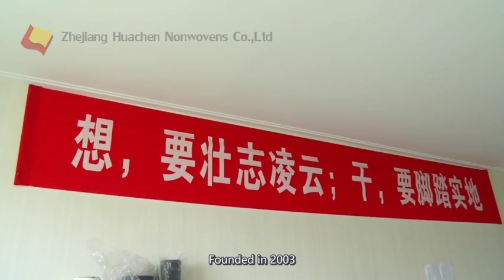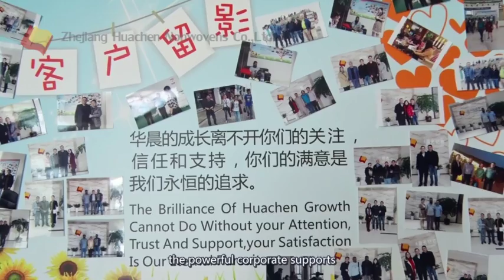An introduction about our campany ----Zhengjiang Huachen Nonwovens Co.,Ltd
Zhejiang Huachen Nonwovens Company Limited was a manufacturer for NONWOVEN FABRICS with 15 years experience.